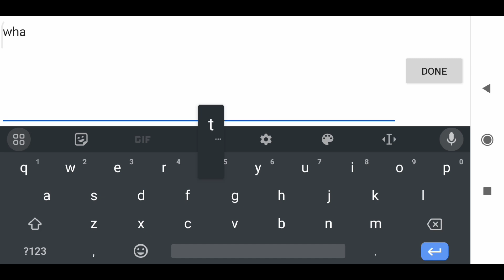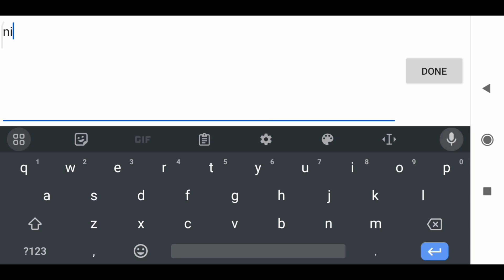SCHOOL PARTY CRAFT 🇵🇭 |GAMEPLAY